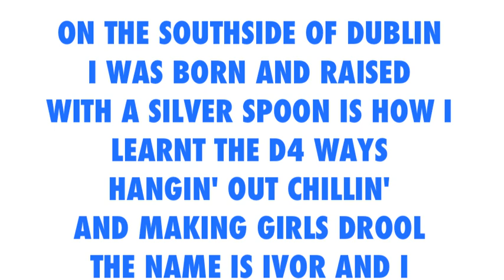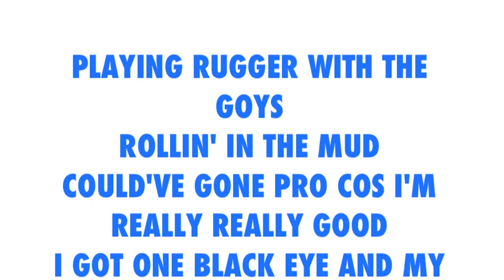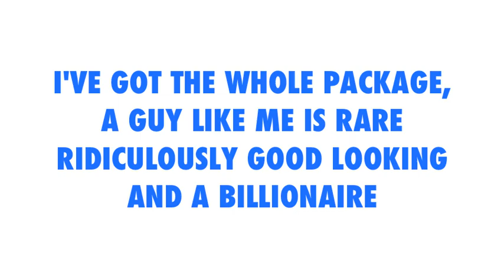DAMO & IVOR - SOUTHSIDE FOR LIFE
Damo & Ivor 'Southside for Life' from the album Epic Choons.